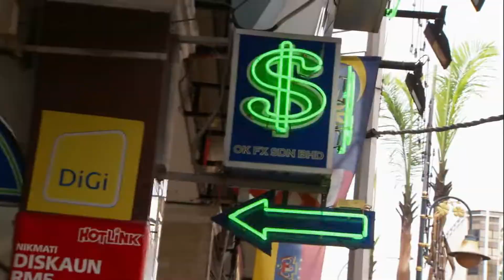Giant Honey Bees | Wild Things with Dominic Monaghan (Season 1 Episode 7) | FULL EPISODE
Dom faces his greatest fear when he must get up close and personal with hundreds of thousands of giant Malaysian honey bees—a formidable insect that lives in hives hundreds of feet above the jungle floor.

Wild Things with Dominic Monaghan is an exhilarating travel-adventure series that follows the actor and wildlife enthusiast as he treks through the remote corners of the globe in search of some of the most exotic, bizarre and dangerous animals in the world.

In each episode, Dominic takes viewers on an intimate journey through rainforests, oceans, rich ecosystems, and many more marvellous locales—to get up close and personal with some of the most elusive and extraordinary creatures known to man.

Along the way, he'll encounter vibrant locals, quirky experts and a host of species that inhabit the strange and wonderfully wild places on our planet.